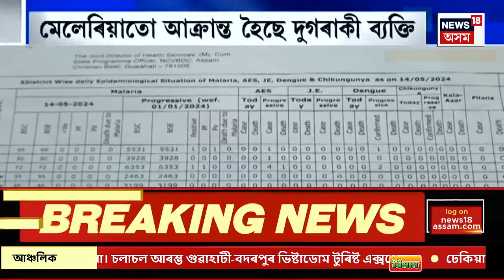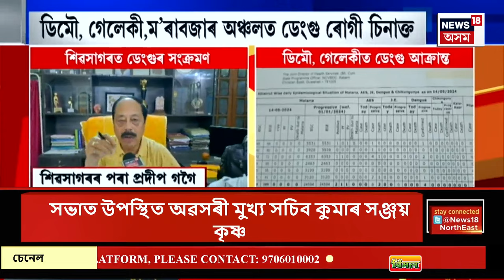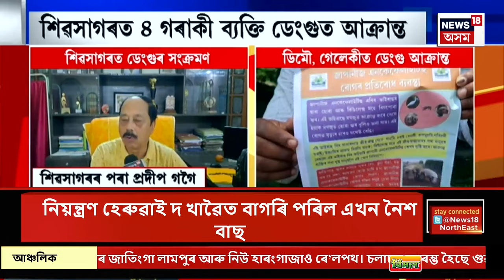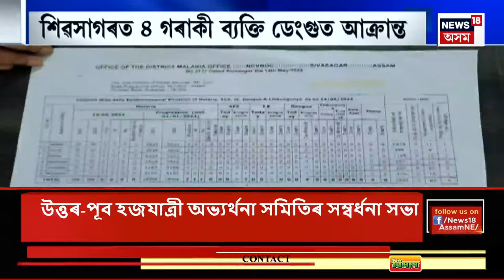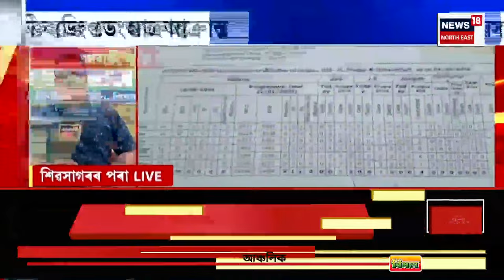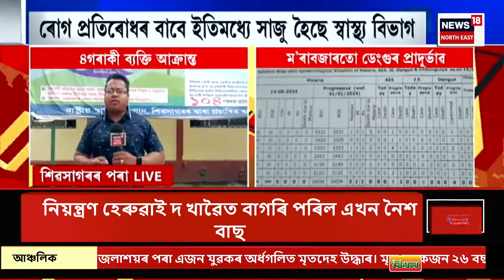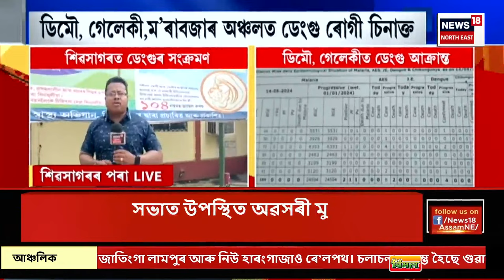Assamese News|Cotton University |কটনৰ চৌহদ ভাৰালৈ দিয়াৰ সিদ্ধান্ত প্ৰত্যাহাৰ কৰ্তৃপক্ষৰ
Assamese News| Cotton University |কটনৰ চৌহদ ভাৰালৈ দিয়াৰ সিদ্ধান্ত প্ৰত্যাহাৰ বিশ্ববিদ্যালয় কৰ্তৃপক্ষৰ। ৰাজহ সংগ্ৰহৰ বাবে বিশ্ববিদ্যালয় চৌহদৰ মাটি ভাৰালৈ দিয়াৰ সিদ্ধান্ত লৈছিল বিশ্ববিদ্যালয় কৰ্তৃপক্ষই। বিশ্ববিদ্যালয় কৰ্তৃপক্ষৰ সিদ্ধান্তক লৈ ৰাজ্যজুৰি সৃষ্টি হোৱা প্ৰতিক্ৰিয়াৰ পাছতে এক্সযোগে সিদ্ধান্ত বাতিল কৰিবলৈ নিৰ্দেশ দিছিল মুখ্যমন্ত্ৰীয়ে।